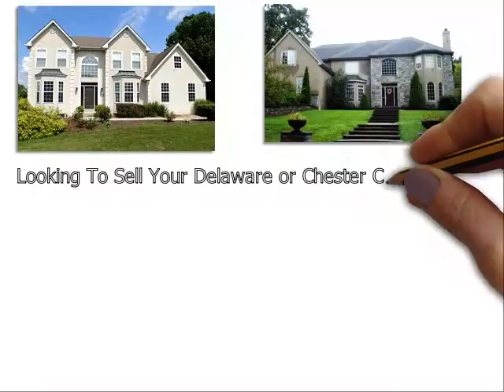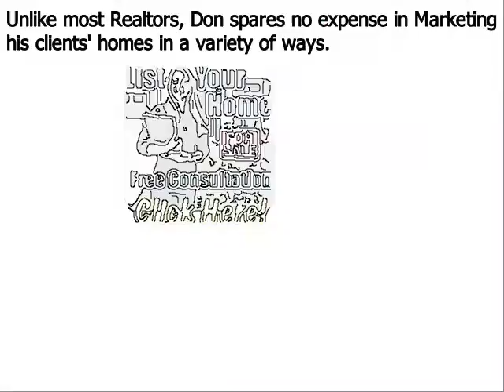Top Realtor Birchrunville PA - Don Dowd Group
Don Dowd has been one of the top real estate agents in Birchrunville Delaware County, Chester County, and Montgomery County of Pennsylvania for several years. As a premier seller’s agent, he provides insight into some common reasons sellers end up with expired listings
Birchrunville, PA – The spring home buying season is in full bloom, but unfortunately, some homeowners struggle to sell their houses even during the peak markets. Homes that do not sell during a set amount of time end up becoming expired listings, and this can be very discouraging for a home seller; particularly one that needs to move out of their house in short order.
Top Birchrunville PA realtor Don Dowd has seen all types of real estate markets. And even during the major market downturn of the late 2000s, he was able to consistently sell homes and rank near the top in sales of all RE/MAX agents throughout Birchrunville Pennsylvania. Dowd remains one of the top selling realtors in the region because he employs numerous ‘out of the box’ marketing methods that give his clients a major competitive advantage under all market conditions. These include:
• Many more…

About Don Dowd Top Realtor Birchrunville PA:
Don Dowd is a RE/MAX Main Line real estate agent and member of the prestigious National Association of Realtors. Don has been in sales for almost his entire adult life and began his career in real estate at age 22. From 2010 through 2014, Don consistently ranked in the top 5 in sales out of over 3200 RE/MAX agents in Birchrunville, and he is poised to surpass those figures in 2015. What sets Don apart from most realtors is his ability and willingness to invest the resources necessary to properly market his clients’ homes. He accomplishes this by retaining 99% of the commissions he earns as opposed to most real estate agents that keep only 50%. His superior resources and exceptional negotiating skills make Don Dowd one of the top realtors in the region.